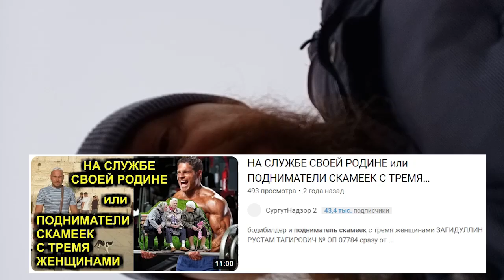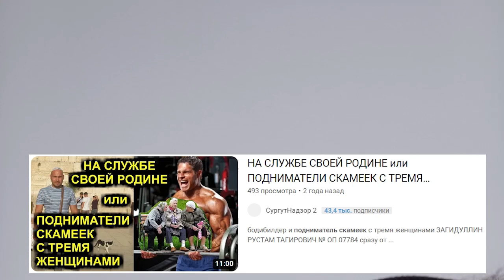РОССИЯ ЭТО СУДЬБА или ТИШИНА КАК НА КЛАДБИЩЕ 2022.11.04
в городе Сургут ликвидировали приют "Берегиня" ( в ВК ) на участке который администрация города Сургут выделила в ужасном состоянии в аренду на 10 лет а потом отобрали участок и ликвидировали приют. хотя два года назад мэр города Шувалов выделил 140 миллионов на новый приют, но до сих пор никто не видел этот приют и этих денег

на ты или на вы?

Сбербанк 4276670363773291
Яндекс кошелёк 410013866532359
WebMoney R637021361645